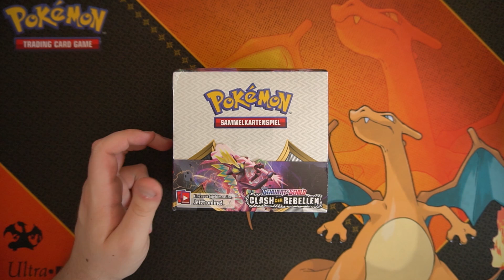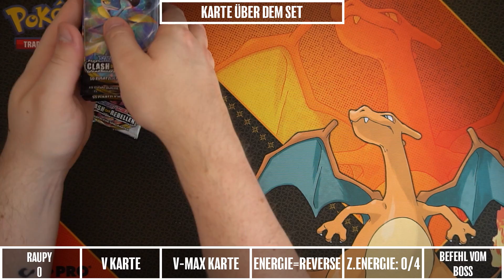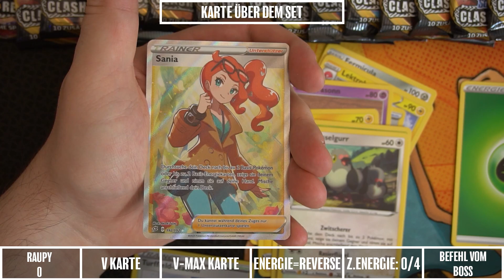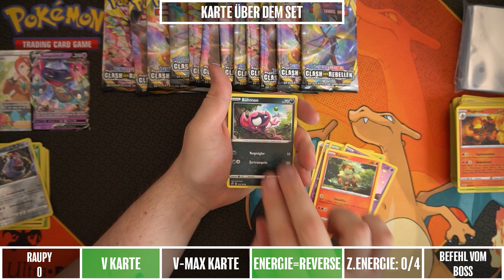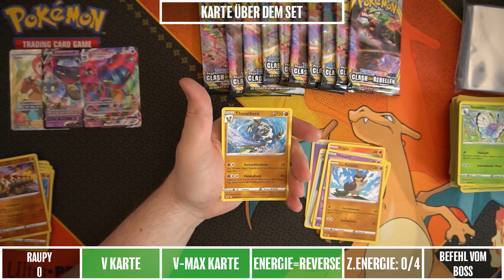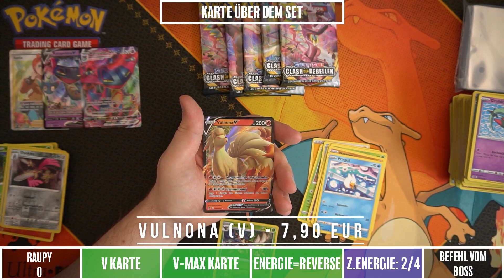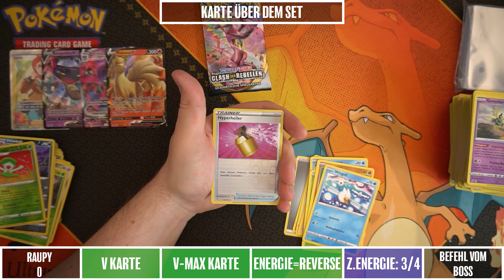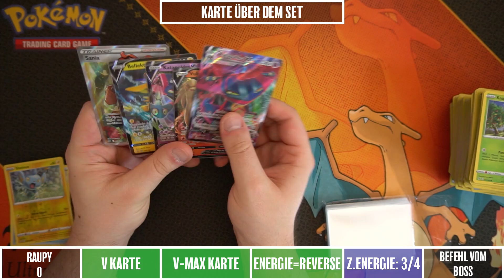WIR PACKEN WIEDER AUS! - ♠ POKEMON TCG: Clash der Rebellen ♠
Pokemon TCG: Schwert & Schild - Clash der Rebellen Display Deutsch Unboxing || Dhalucard
Unboxing: Schwert & Schild - Clash der Rebellen Display Deutsch

[Unboxing] - Pokemon TCG: Schwert & Schild - Clash der Rebellen Display

-- Die Rechte an gezeigten Karten liegen bei: Pokémon & Nintendo --